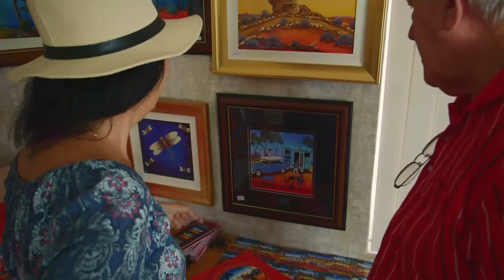WUDU S08E06: The Howard Steer Art Gallery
Tania goes to visit one of Australia’s most wonderful artists, Howard Steer.